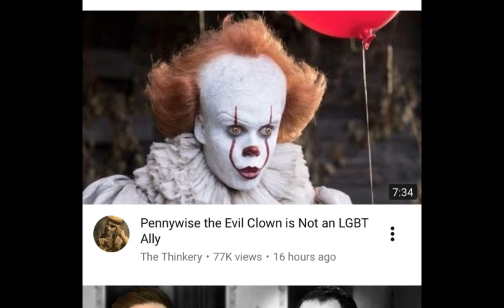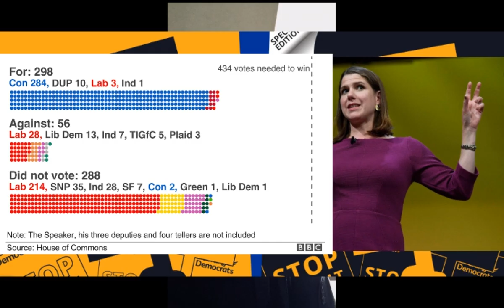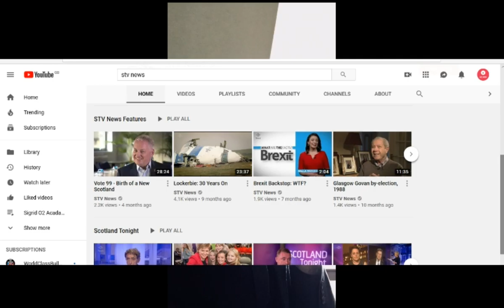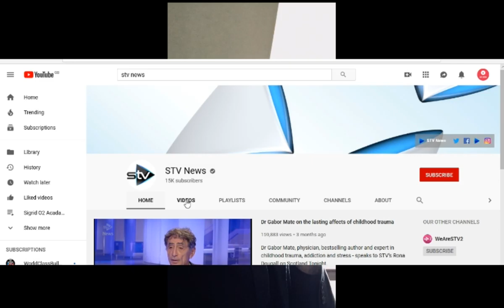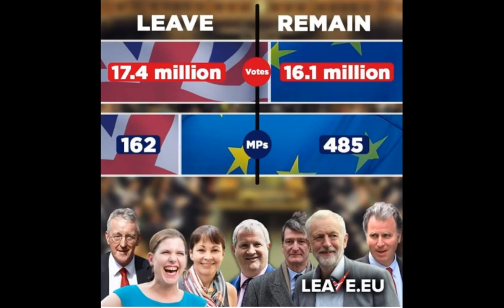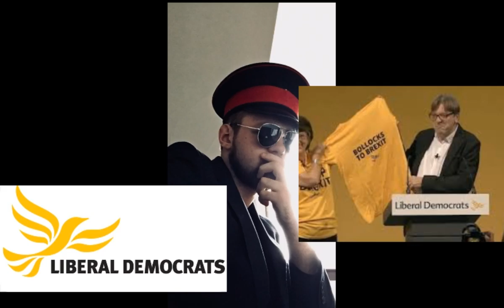Liberal Democrats Party Now The Clown Party Of The UK?